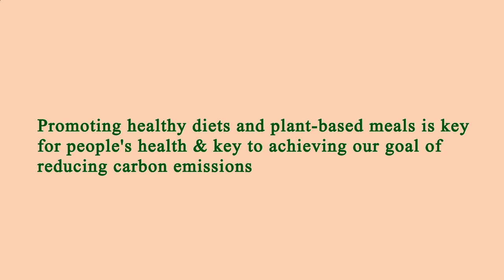Nearest Restaurant to Me - Nearest Restaurants to Me - Austin 78753, Travis County, TX, US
Nearest Restaurant to Me Austin 78753 Travis County TX US, Nearest Restaurants to Me Austin 78753 Travis County TX US,

Australia 31.3
United Arab Emirates 31.7
Canada 29.4
United Kingdom 27,8
Spain  23.8
Germany 22,3
France             21,6